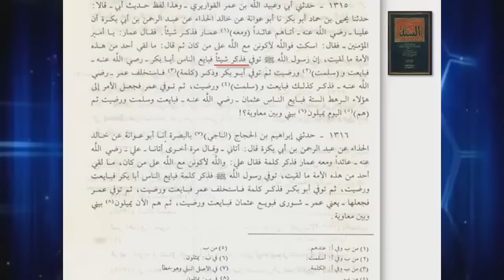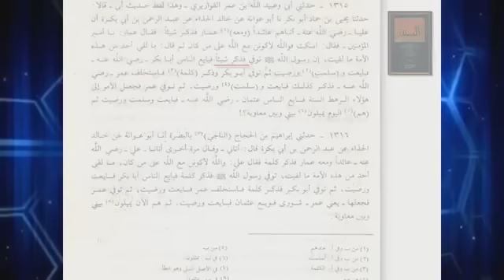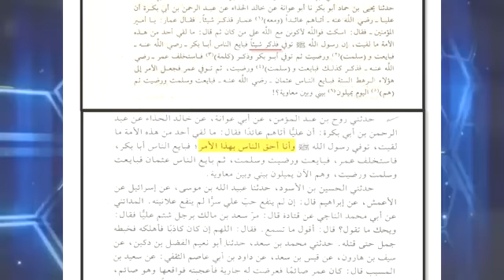تحريف عبد الله بن حنبل لكلام الامام علي ( أنا أحق الناس بهذا الامر)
حوارات الراصد
ندوة تأملات في التحريفات [الجزء الأول]
عن عبد الرحمن بن أبي بكرة ، أن عليا رضي الله عنه أتاهم عائدا ومعه عمار فذكر شيئا فقال عمار يا أمير المؤمنين . فقال : « اسكت فوالله لأكونن مع الله على من كان ، ثم قال : » ما لقي أحد من هذه الأمة ما لقيت إن رسول الله صلى الله عليه وسلم توفي فذكر شيئا فبايع الناس أبا بكر رضي الله عنه فبايعت وسلمت ورضيت ثم توفي أبو بكر وذكر كلمة فاستخلف عمر رضي الله عنه فذكر ذلك فبايعت وسلمت ورضيت ، ثم توفي عمر فجعل الأمر إلى هؤلاء الرهط الستة فبايع الناس عثمان رضي الله عنه فبايعت وسلمت ورضيت ، ثم هم اليوم يميلون بيني وبين معاوية